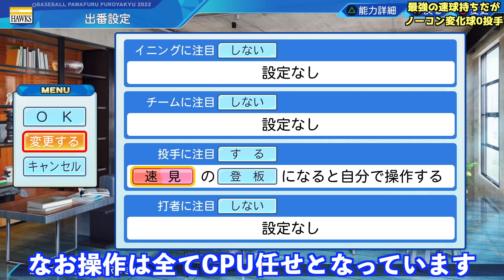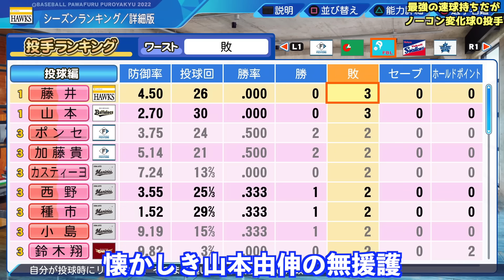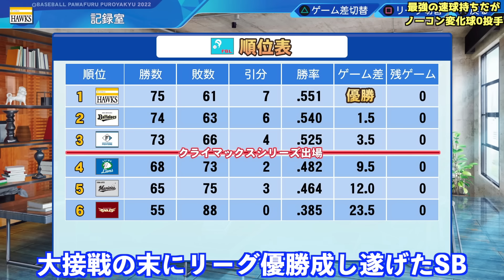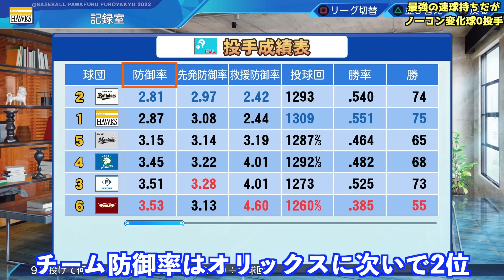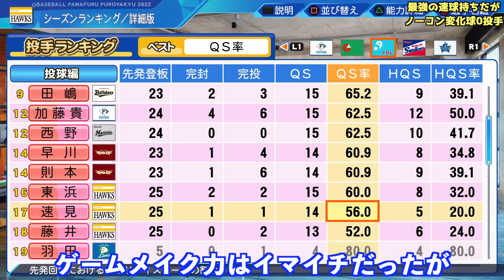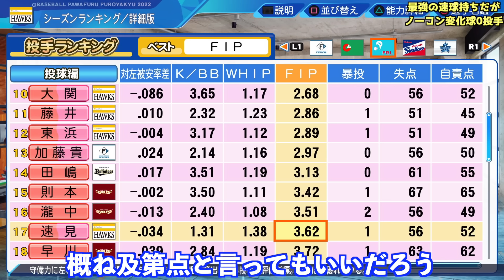究極の直球だけを持つ速球バカ投手はどんな成績を残すのか？【eBASEBALLパワフルプロ野球2023】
■関連動画
・能力最弱だけど全部の青特を持った投手はどんな成績残すのか？【eBASEBALLパワフルプロ野球2022】

・能力オールG(1)だけど全ての青特を持った選手はどんな成績残すのか？【eBASEBALLパワフルプロ野球2022】